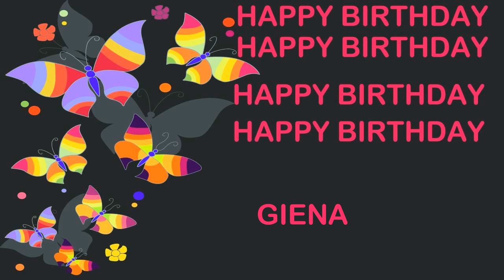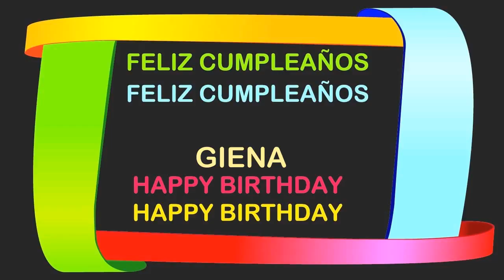Giena Birthday Postcards & Postales